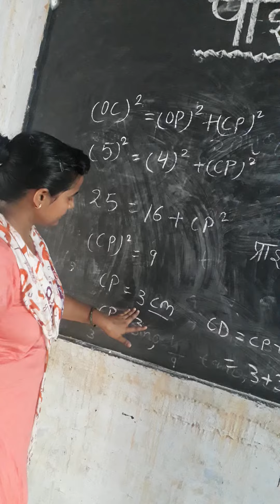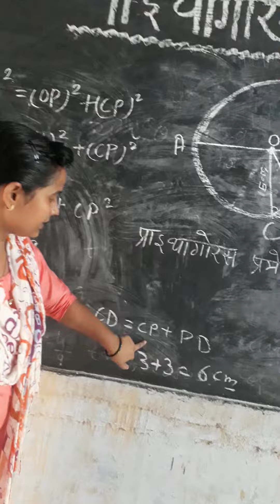5 July 2020